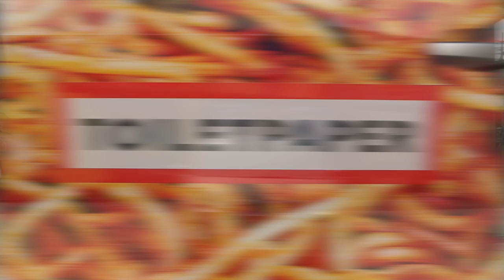BMW i3 Spaghetti Car